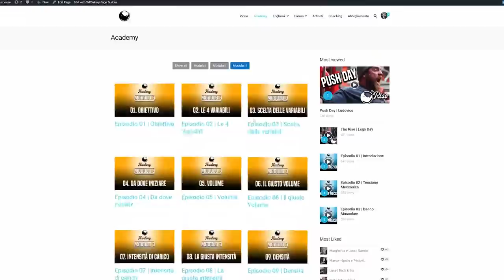Alimentazione | I 5 errori più comuni